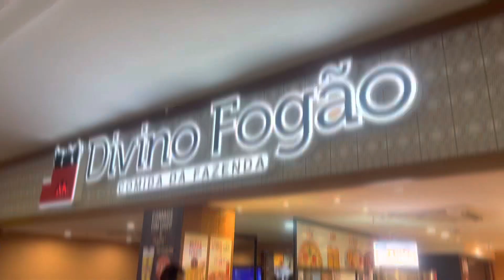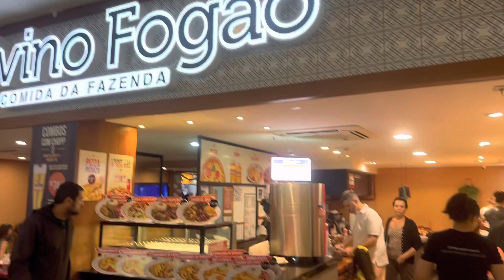INDO GRAVAR UM PROGRAMA DE TV/COM UM CONVIDADO ESPECIAL